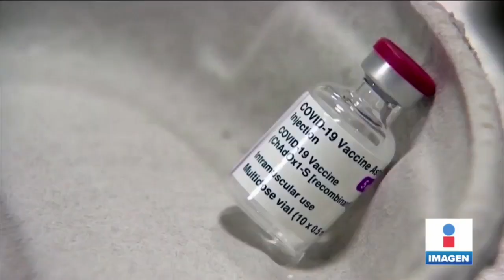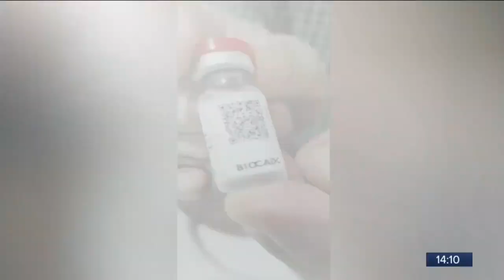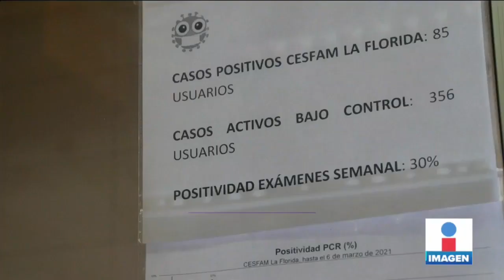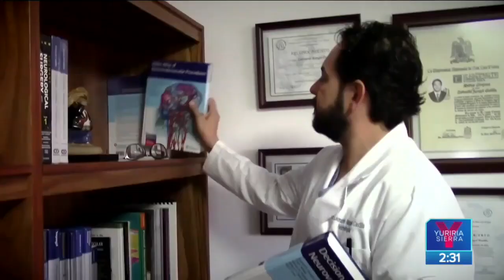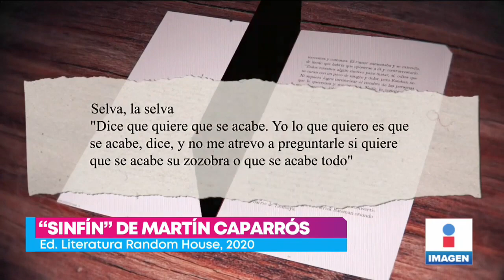Noticias con Yuriria Sierra | Programa completo 25 de marzo de 2021